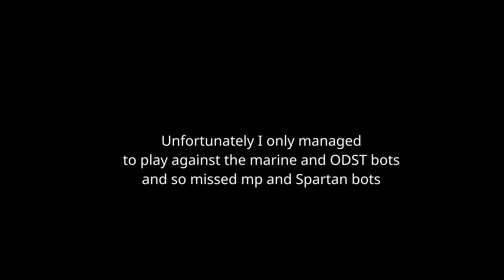Halo infinite technical preview full gameplay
Here is some raw unedited Halo infinite gameplay from the  halo infinite technical test flights where players where matched against easy bots (marine halo bots), medium bots (ODST halo bots) and hard bots (spartan halo bots) as well as for one night only real pvp multiplayer. Unfortunately I only got to play against the odst and marine level bots.

Time stamps:
Marine bots start:
0:04:35

Odst bots start:
1:02:45